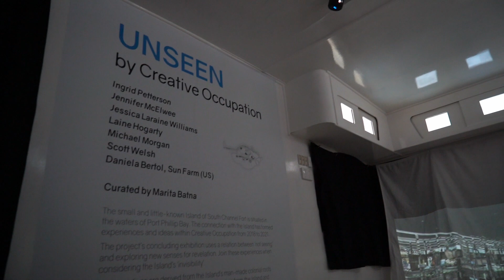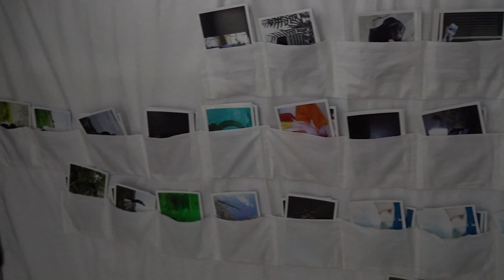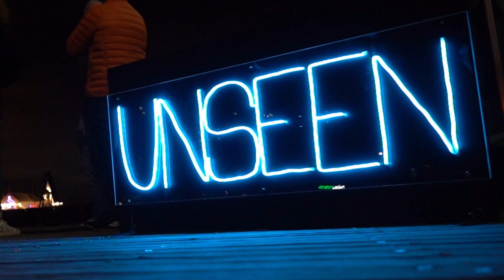UNSEEN by Creative Occupation / Carousel 2021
Documentation film - Michael Morgan
Date of event: 2 October 2021
Site: The Carousel, Waterfront Geelong
Pop-up installation UNSEEN by Creative Occupation (Kachanka) - presenting latest Island films developed by Creative Occupation artist collective and project driven by  the encounter with the Island of South Channel Fort in Port Phillip Bay. This pop-up event follows the earlier gallery exhibition UNSEEN.